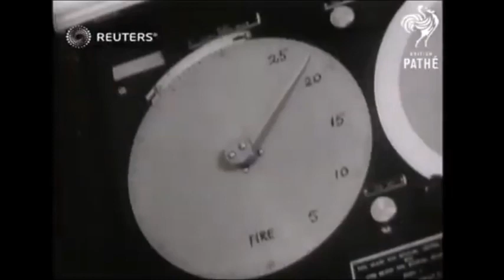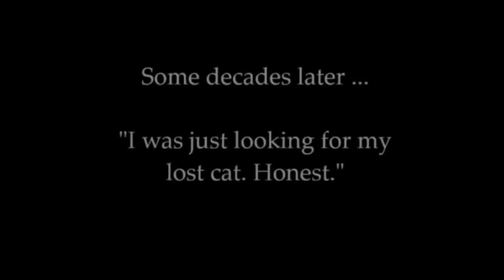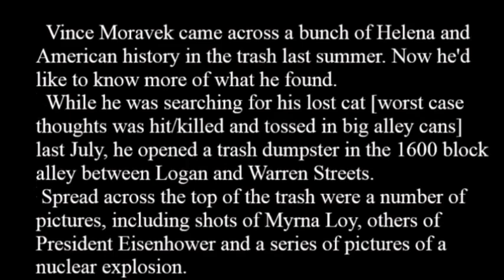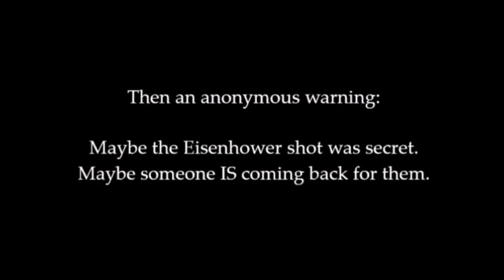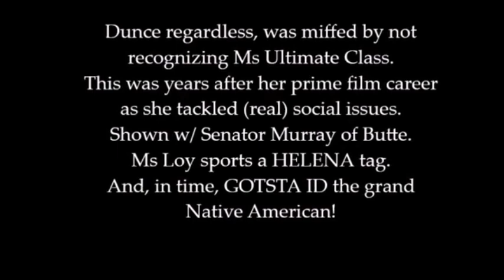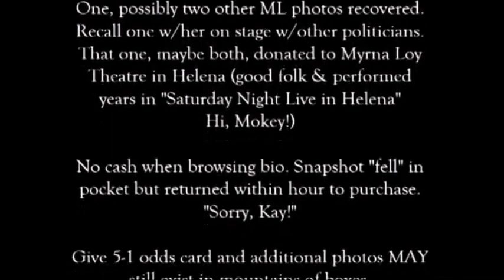Atomic Bomb Blasts, Myrna Loy & President Eisenhower's Sinister Secret Device - Mysteries Revealed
I think the video pretty much explains THIS one. Perhaps not fully expressed is the difficulty dealing with this because of the guilty REGRET at being too dull about history at the time as to leave 95% of this historical treasure behind. And again, if not for name tags. Remarkable enough event as it was, however. Perhaps that's all that Fortune intended anyway ... I certainly treasure the high irony of discovering the truth behind President Dwight D. Eisenhower's strange device. Shuddup, Occam's Razor! I got eyes ... it's from Roswell, I say!